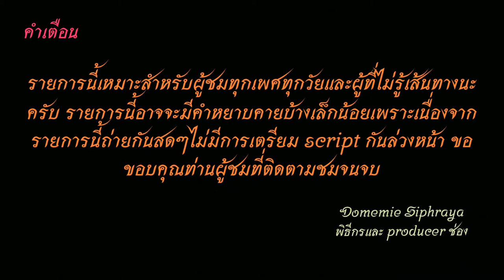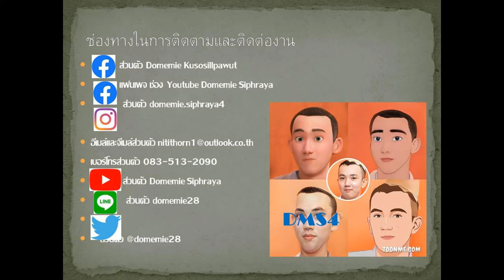Bus land​ EP.68.1 รถเมล์​สาย​ 68(รถร้อนไปบางลำพู)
รถเมล์​สาย​ 68​  มี​ 3 แบบคือ​
1.อู่แสมดำ-เคหะธนบุรี-พระราม2-พุทธบูชา-บางปะแก้ว-​-ดาวคะนอง-รัชดาภิเษก-ท่าพระ​-จรัญสนิทวงศ์-บางขุนนท์-ปิ่นเกล้า-บางลำพู​ (​มีเสริม BRT ราชพฤกษ์ด้วย)​
2. สมุทรสาคร-มหาชัย-พันท้ายนรสิงห์-แสมดำ-เคหะธนบุรี-พระราม2-พุทธบูชา-บางปะแก้ว-​-ดาวคะนอง-รัชดาภิเษก-ท่าพระ​-จรัญสนิทวงศ์-บางขุนนท์-ปิ่นเกล้า-บางลำพู​  (​มีเสริม BRT ราชพฤกษ์ด้วย)​
(รถปรับอากาศ​)​
3. มจธ.บางขุนเทียน-เทียนทะเล 25-บางขุนเทียนชายทะเล-พระราม2-พุทธบูชา-บางปะแก้ว--ดาวคะนอง-รัชดาภิเษก- BRT ราชพฤกษ์
ข้อ 1และ 3 ค่าโดยสาร 8 บาทตลอดสาย
ส่วนข้อ 2. ค่าโดยสาร 13-25 บาท
Bus  Line. 68 has 3 types:
1. Samae Dam depot.- Thonburi Housing - Rama 2 - Phutthabucha - Bang Pakaeo  - Dao Khanong - Ratchadaphisek - Thapra - Charansanitwong - Bang Khun Non - Pinklao - Banglamphu (have Short-trip bus to BRT Ratchaphruek)
2.Samutsakhon - Mahachai - Pantainorasing - Samae Dam - Thonburi Housing - Rama 2 - Phutthabucha - Bang Pa Kaeo - - Dao Kanong - Ratchadaphisek - Thapra - Charansanitwong - Bang Khun Non - Pinklao - Banglamphu (have Short-trip bus to BRT Ratchapruek)
(Air-conditioned vehicle)
3. KMUTT Bang Khun Thian-Thien Talay 25- Bang Khun Thian Chaithale - Rama 2 - Phutthabucha - Bang Pakaeo - Dao Khanong - Ratchadaphisek  - BRT Ratchapruek
Clause 1 and 3: The fare is 8 baht throughout the line.
Part 2. Fare 13-25 baht
ช่องทางติตตาม
1.ไอจีส่วนตัว domemie
2.เฟสส่วตัว Domemie Nitithorn Kusosillpawut
3.เฟสเพจ ช่อง Youtube Domemie